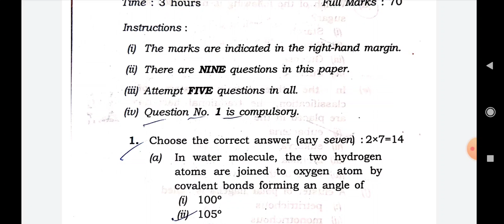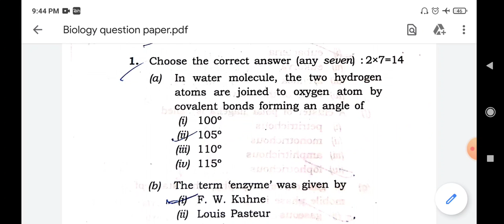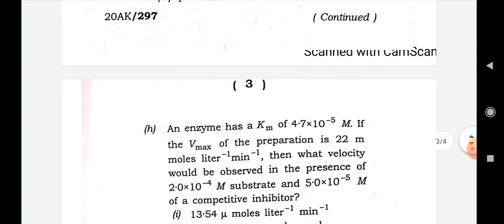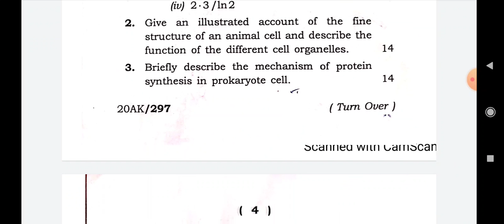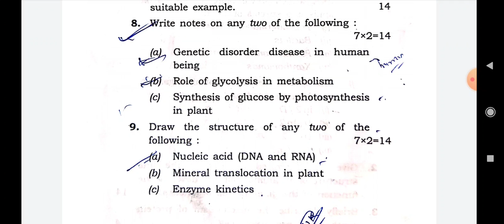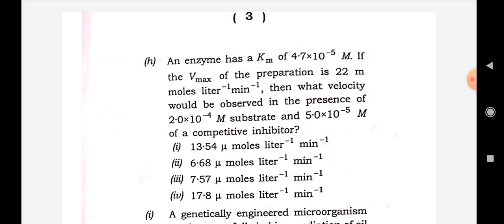AKU 3rd semester BIOLOGY CLASS | 3rd sem question paper biology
For PDF join our telegram and Facebook.

It will be much helpful to you ,take experience of others and do it in smarter way.💥💥💥💥😊😊